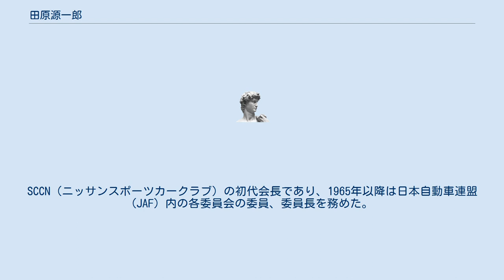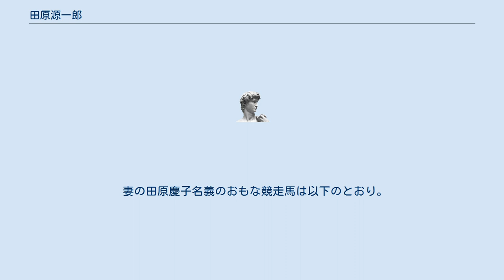田原源一郎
田原 源一郎（たはら げんいちろう、 1929年12月9日 - 2007年1月4日）は、日本の実業家。
 東京都台東区元浅草にある広告物製作業「株式会社田原屋」の前代表取締役である。
妻の田原慶子（たはら けいこ）は同社の取締役。
 かつてはカーレーサーとして活躍。
1963年の第1回日本グランプリでは国内スポーツカーB-IIクラス（1300cc - 2500cc）にダットサン・フェアレディ1500で出場し、優勝する。
SCCN（ニッサンスポーツカークラブ）の初代会長であり、1965年以降は日本自動車連盟 (JAF) 内の各委員会の委員、委員長を務めた。
1995年にはその功績によりJAFモータースポーツ名誉委員の称号が贈られている。
 日本中央競馬会 (JRA) の馬主でもあり、社団法人東京馬主協会相談役を務めた。
冠名の「アサクサ」は田原屋の所在地から取ったもの。
2005年にはアサクサデンエンが安田記念を制し、馬主となってから40年目にして最初で最後のGI制覇となった。
 2007年1月4日、肺炎のため77歳で死去。
所有していた競走馬と勝負服の服色（桃、黒蛇目散、桃袖）は妻の慶子に引き継がれる。
死去から約1か月後の2月11日にはアサクサキングスがきさらぎ賞を制し、のちに菊花賞にも勝利している。
 妻の田原慶子名義のおもな競走馬は以下のとおり。